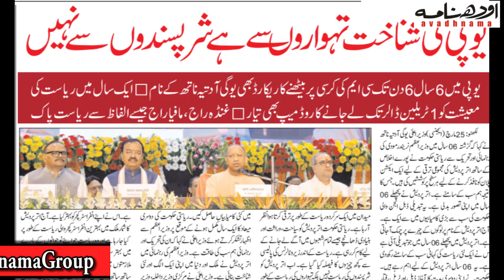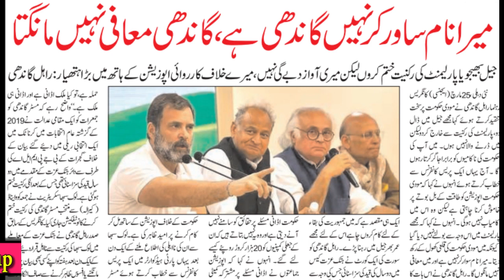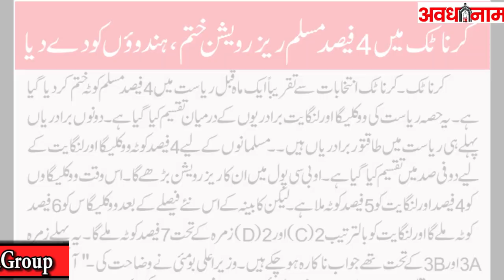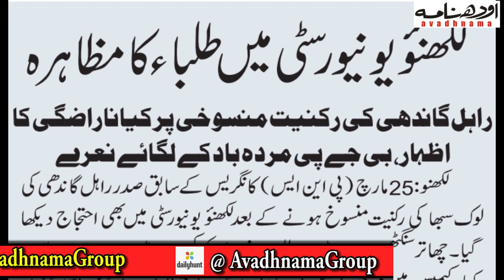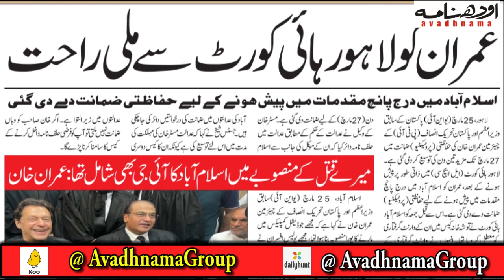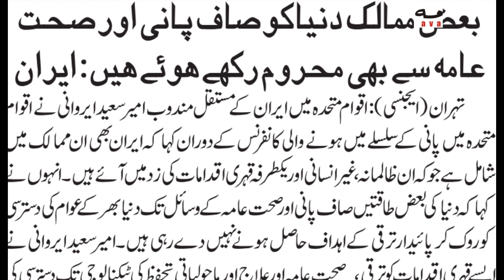Todays Breaking News 26 मार्च 2023 मुख्य समाचार बड़ी खबरे |Modi,Yogi,Rahul Gandhi,Amit Shah,Akhilesh